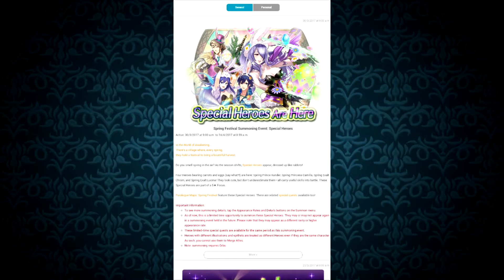Fire Emblem Heroes | 150+ Orbs Summoning | Road To Lucina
Watch me cry over my 2D waifu.